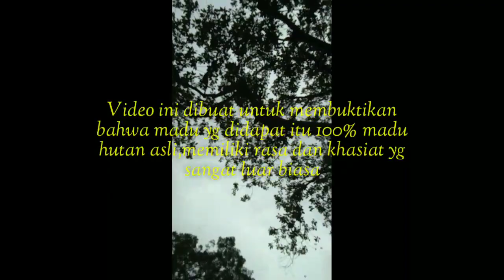Para Pemburu Madu Hutan Pohon Sialang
Madu Sialang Dihutan Lubuak Alai Kab 50 kota